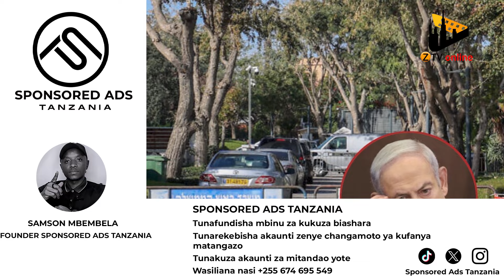BREAKING: BENJAMIN NETANYAHU ASHAMBULIWA KWA ROCKETS NYUMBANI KWAKE / HEZBOLLAH YAKIRI KUHUSIKA